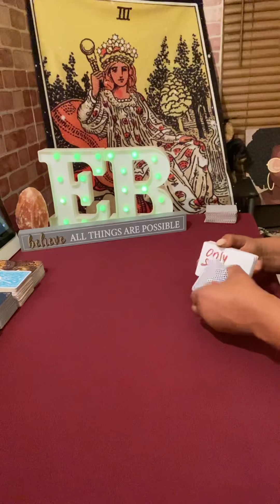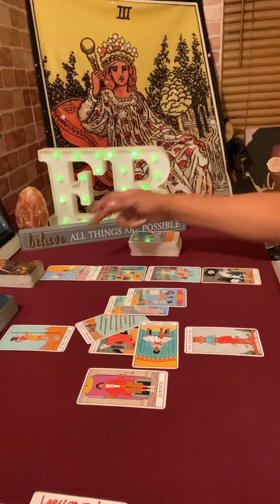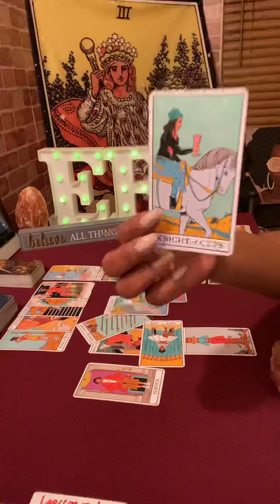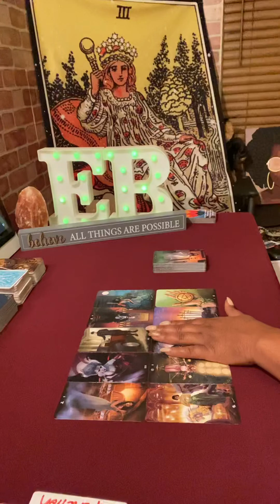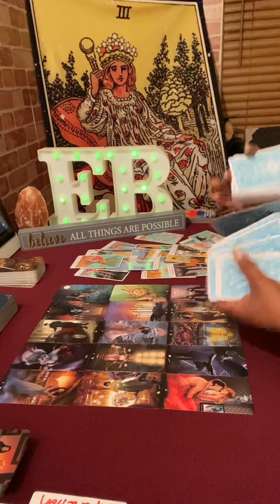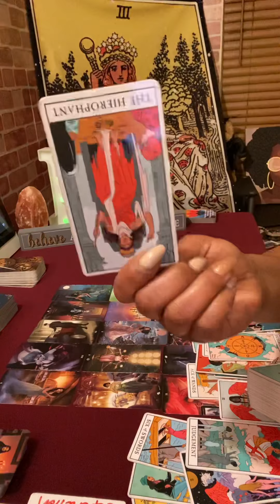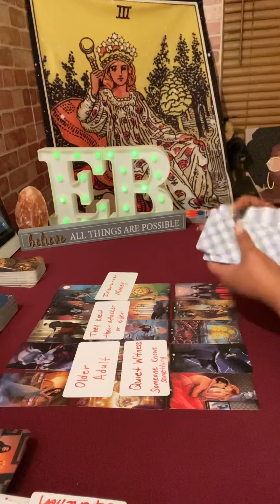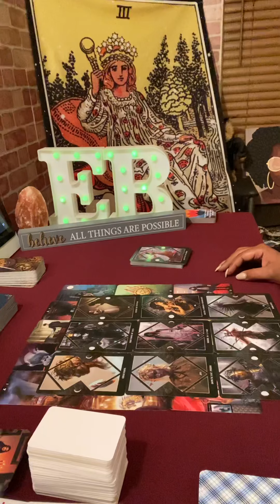Trinity Backus Tarot Reading RECORDED 11-12-22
Tarot